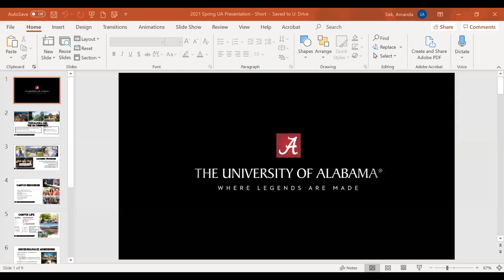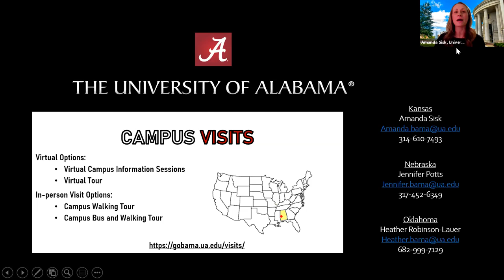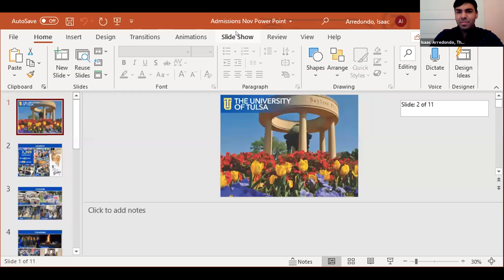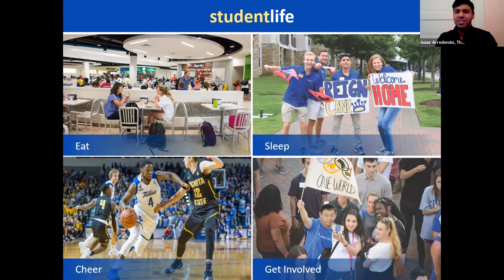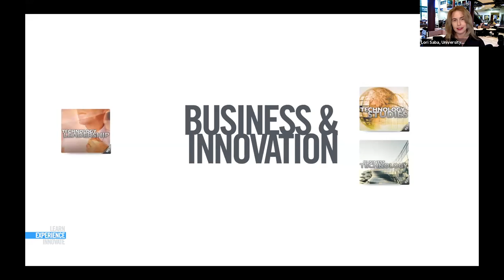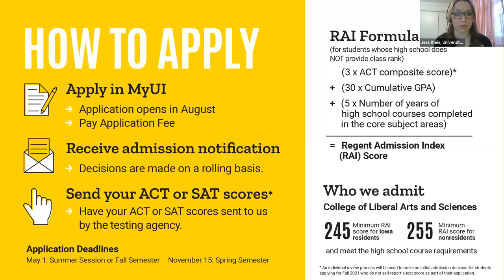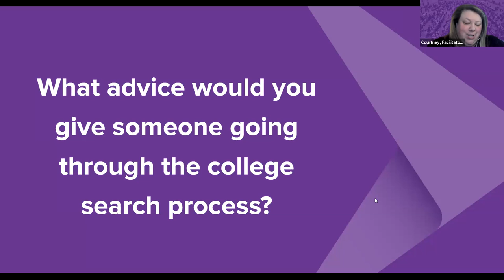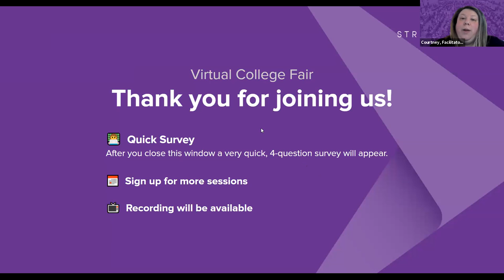Session A4 - Great Plains February Virtual College Fair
In this session, you will hear from the following institutions:

The University of Alabama (Tuscaloosa, Alabama)
Northeastern University (Boston, Massachusetts)
Emporia State University (Emporia, Kansas)
The University of Tulsa (Tulsa, Oklahoma)
University of Advancing Technology (Tempe, Arizona)
University of Iowa (Iowa City, Iowa)